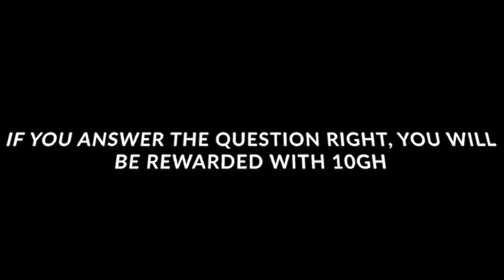WHAT IS THE OPPOSITE OF "THE QUESTION"?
Funny questions and answers from Seygh Street Trivia. Question: WHAT IS THE OPPOSITE OF "THE QUESTION"?